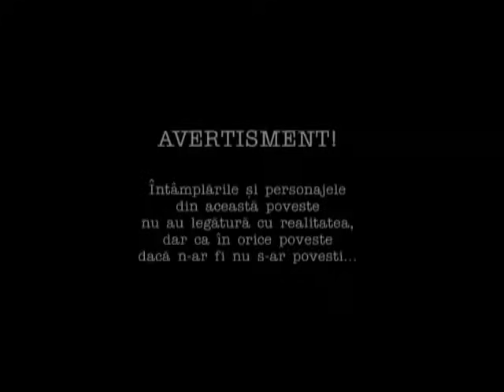Film Romanesc Ticalosii 2007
Ticalosii, film de exceptie interzis de C.N.A vizionare placuta